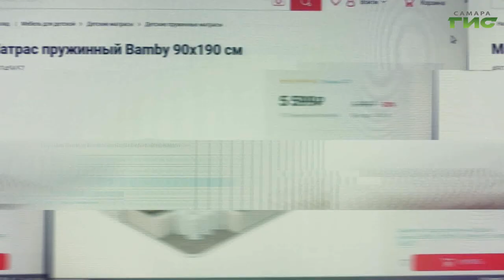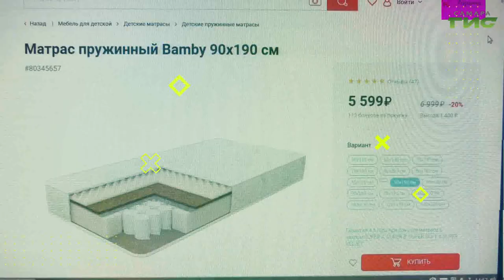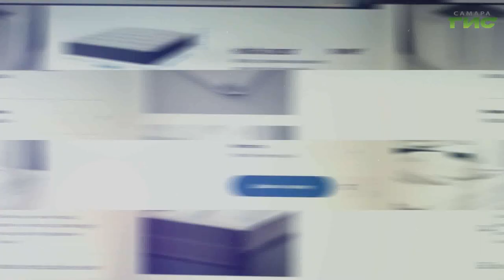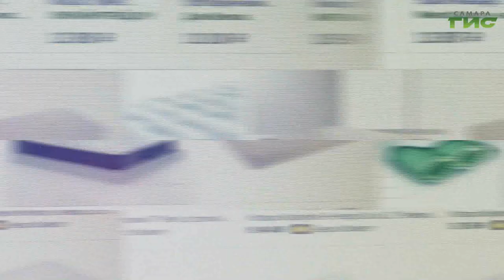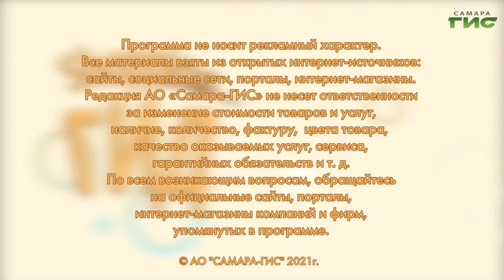Как выбрать идеальный матрас / "Shopping-ГИД" от 12.08.2021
Сон — это очень важная часть жизни человека. Как правильно выбрать матрас? Полезные советы в программе "Shopping-ГИД".